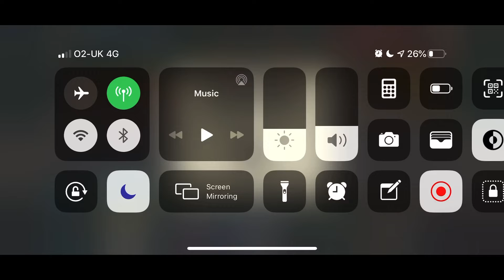SPPD TvT Battles 3w 1l - ᶜʰᵉᶠˢ㎡αʀ¢υsᵉˡᶦᵗᵉˢ - Chefs Elites Week 22 2020 - 99 score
SPPD TvT Battles 3w 1l - ᶜʰᵉᶠˢ㎡αʀ¢υsᵉˡᶦᵗᵉˢ - Chefs Elites Week 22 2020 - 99 score L was a DC :@